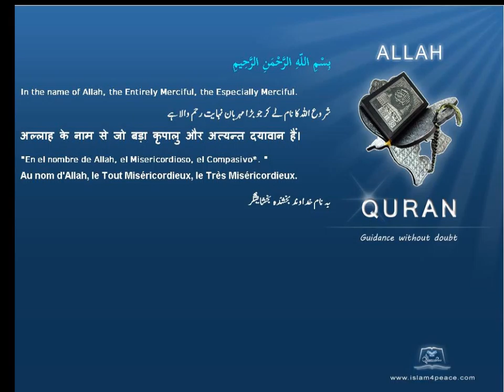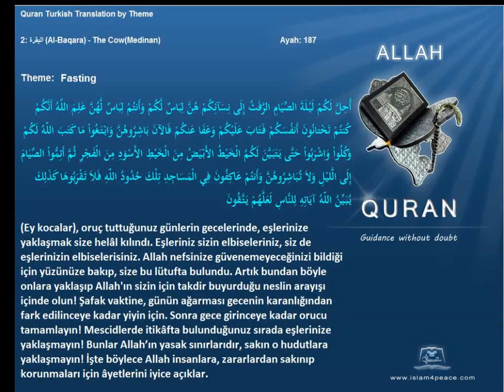Quran by Theme Turkish Fasting Islam4Peace com